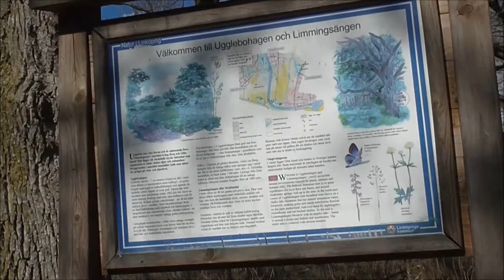Längs Göta kanal: Berg-Ljungsbro